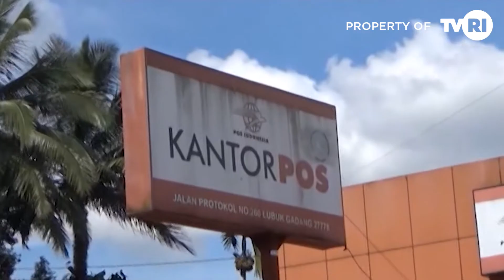PADANG - SERTIFIKAT VAKSIN BUKAN SYARAT DAPAT LAYANAN PUBLIK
Ombudsman Perwakilan Sumatera Barat Menegaskan Sertifikat Vaksin Bukan Syarat Untuk Mendapatkan Layanan Publik Karena Layanan Publik Merupakan Hak Masyarakat.